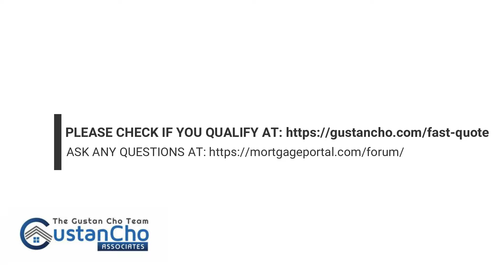Credit scoring and how it works?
1. Credit scores and how to qualify for a mortgage can be very simple.

- The credit score carried out by three credit bureaus is used by lenders to determine the risk of borrowers who are planning a loan
- Credit ratings can change monthly
- Borrowers applying for a mortgage should try to learn more about assessing creditworthiness and how it works
- It is recommended to maximize credit results
- This is so that borrowers can get the highest credit score possible before applying for a mortgage
- The higher the borrower's credit rating, the lower the risk that the lender will assess borrowers

* The lower the creditworthiness ratings, the greater the risk for creditors:
- This means that mortgage rates will be higher

2. Maximizing scoring to qualify for a mortgage

* The key to getting better results is always making timely payments to creditors who apply to all three credit bureaus.

- One late payment can lower your credit score by 50 or more points
- This history of late payment will remain in the consumer credit report for 7 years
- Most lenders do not allow any delay in payment after bankruptcy and/or exclusion
- One late payment for $ 5 can be a transaction killer